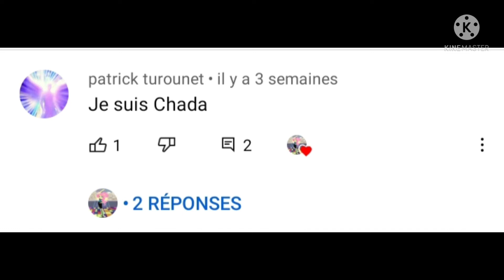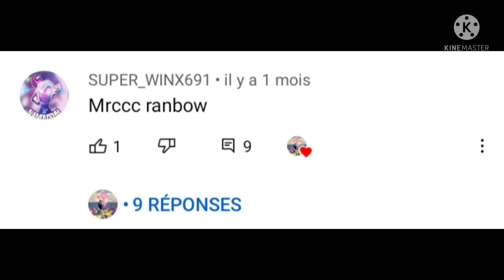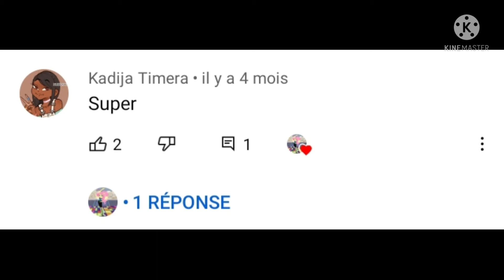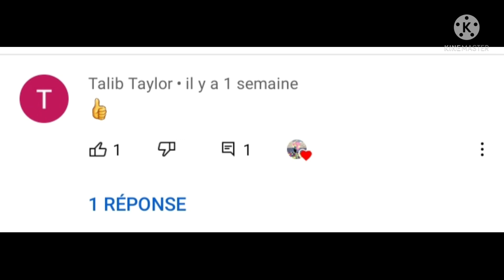YouTube freinds (part 2 )-Ievan polkka